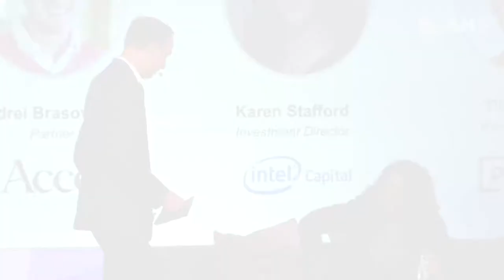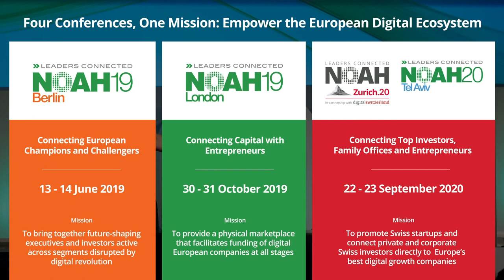Bridging the Atlantic: How Do US VC´s See the European Ecosystem - NOAH19 Berlin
and How They Can Provide Access to Global Markets: Panel with Karen Stafford, Intel Capital - Tilo Bonow, PIABO Public Relations - Amy Wu, Lightspeed Venture Partners and Andrei Brasoveanu, Accel Partners at the NOAH Conference Berlin 2019, 13-14 June - STATION.